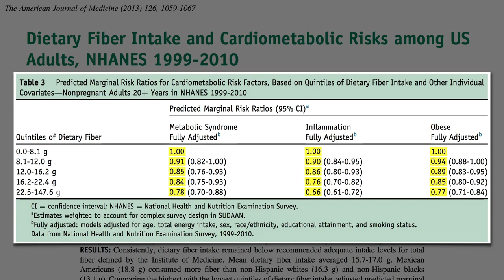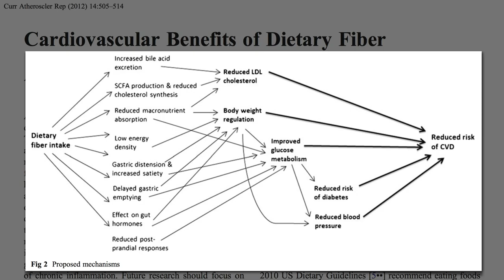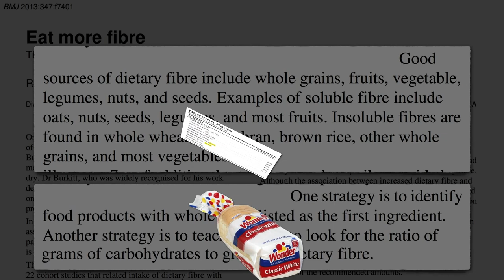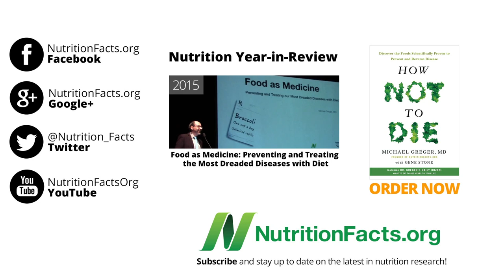The Five to One Fiber Rule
A guideline is suggested for how to read food labels for grain products such as bread and breakfast cereals.

I love doing these practical day-to-day decision type videos. They aren’t easy to find!

Eating fiber rich foods is more than just avoiding constipation. For example, watch my videos Fiber vs. Breast Cancer and How to Prevent a Stroke

There’s this misconception that we can’t digest fiber. We can’t do it alone, but we can with a little help from our little gut flora friends. See Prebiotics: Tending Our Inner Garden

But that’s not to downplay all the suffering caused by constipation. Feel free to check out How Many Bowel Movements Should You Have Every Day? and Should You Sit, Squat, or Lean During a Bowel Movement?

Isn’t this talk of fiber reductionistic? Good question! So good, in fact, that I did a whole video about it. Is the Fiber Theory Wrong? is queued up next.

Have a question for Dr. Greger about this video? and he'll try to answer it!

Image Credit: Farouq Taj via Flickr.